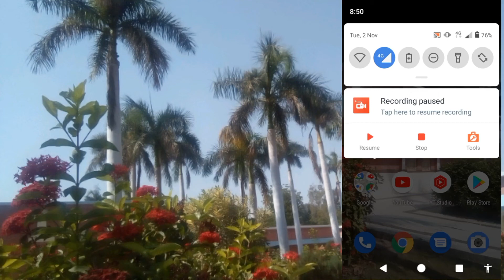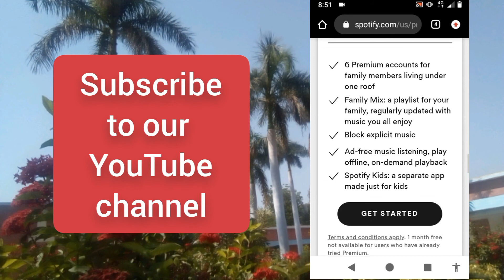how to listen offline music on spotify in hindi? || spotify music offers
Title:
how to listen offline music on spotify in hindi? || spotify music offers || spotify music offline 2022 ?